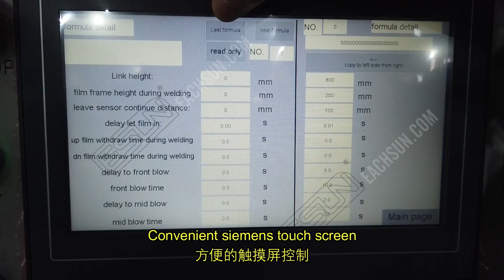EF-23F Full Automatic Foam Film Compressor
The necessary machine of foam and mattress industry.
For foam block and mattress filming and compression packing.Save transportation and storage space,reduce the cost.
Automatic filming
Automatic compression
Automatic sealing
Max pressure height 1200mm
High quality PLC and HMI
Convenient operation
Contacts: Effie
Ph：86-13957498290